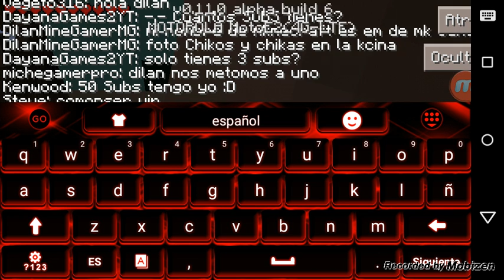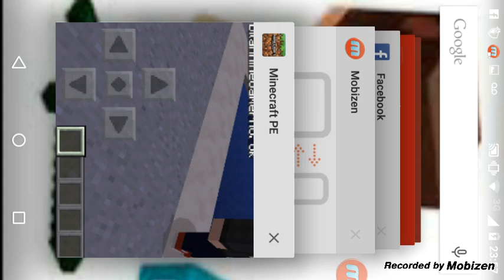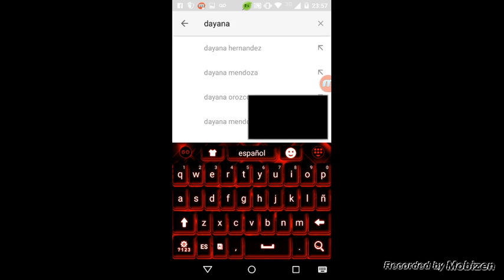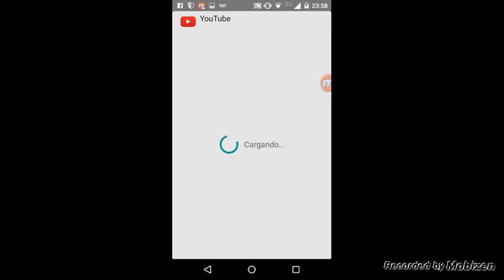En Los Lbsg Cn Subs